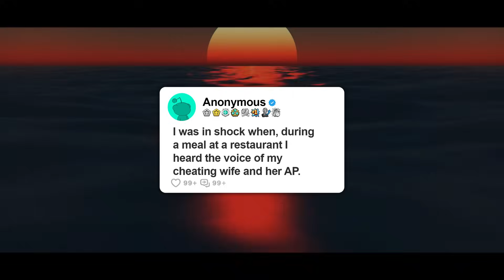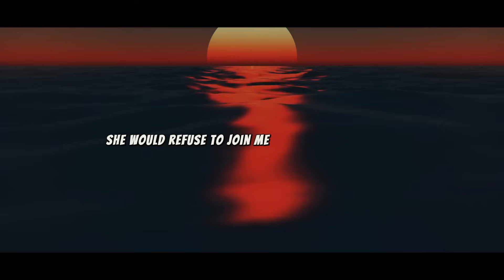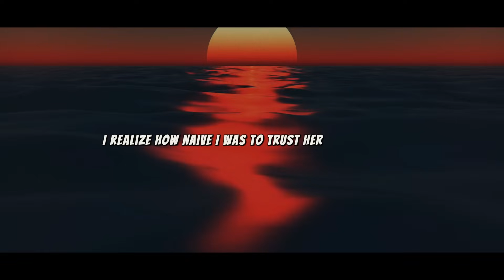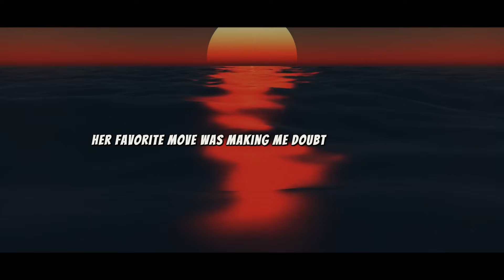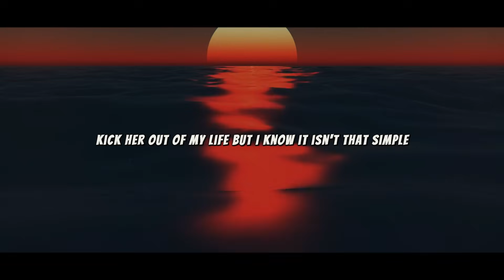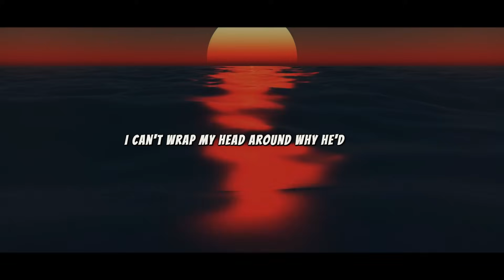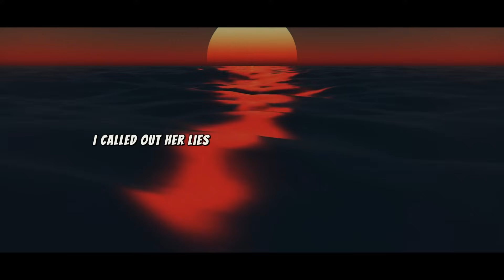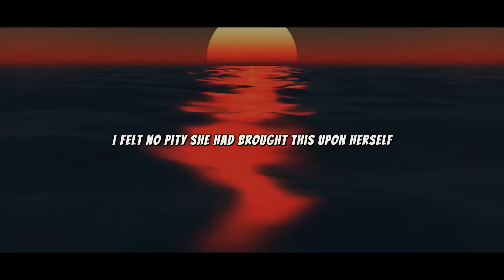I was in shock when, during a meal at a restaurant I heard the voice of my cheating wife and her AP